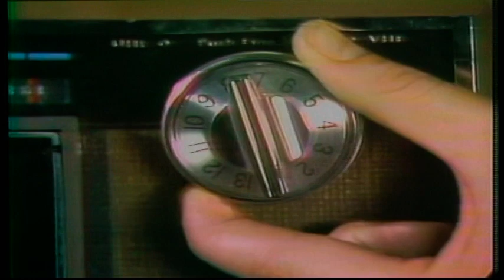Sandy Hill from KIRO shows us another way to get a better picture on our television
Sandy Hill was on KIRO TV in Seattle from 1969 until 1974.